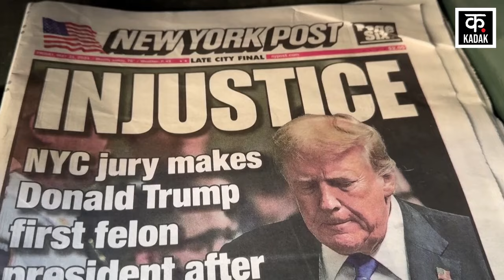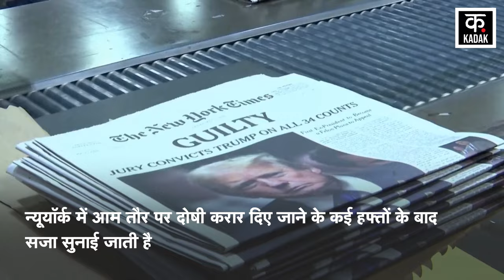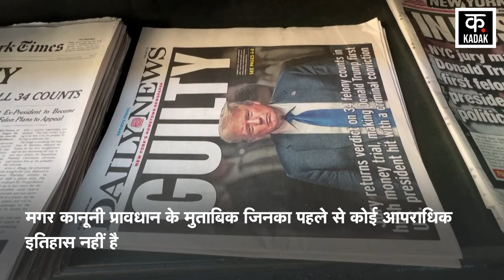America Presidential Election |अमेरिका की सियासत में बड़ा मोड़ ! जेल जा सकते है ट्रम्प ? | News18